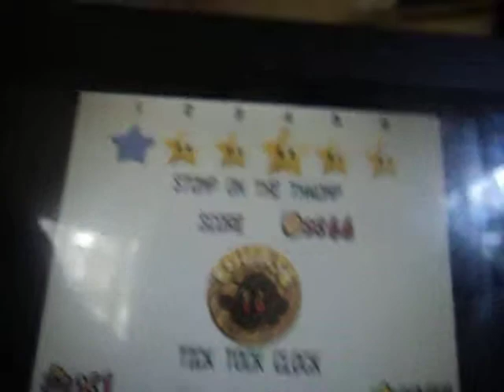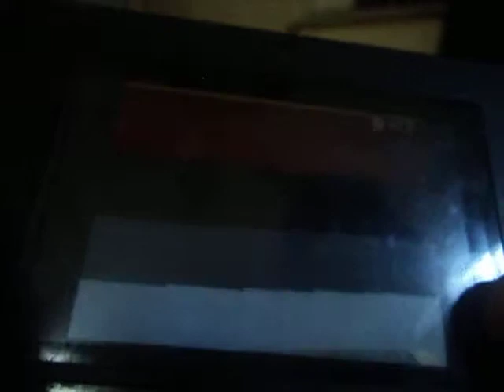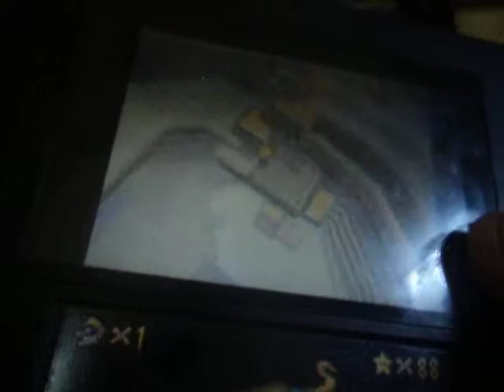Super Mario 64 DS Part 17